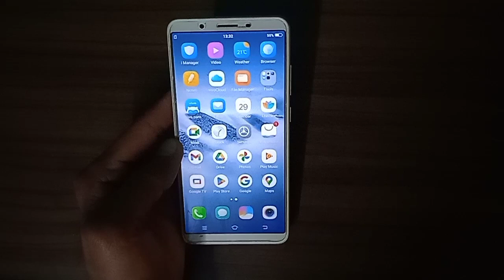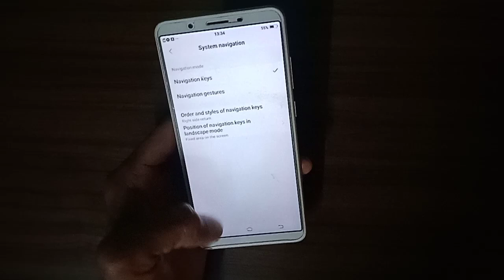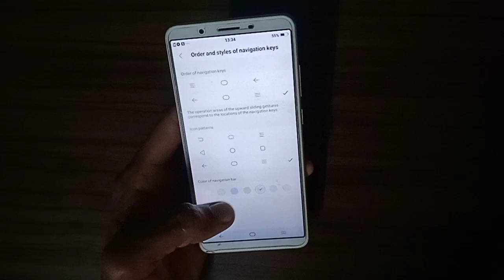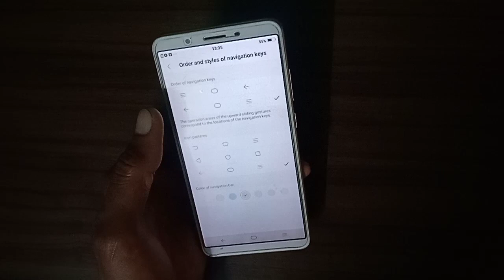Vivo 1801 Me Navigation Bar Change Kaise Karen | Vivo 1801 Navigation Button Setting | Back Button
Hello Friends Aajke Es Video Main Aapko Batauga Ke Vivo 1801 Me Navigation Bar Change Kaise Karen | Vivo 1801 Navigation Button Setting | Vivo 1801 Back Button Change @deepaktechnical5998

L I K E . S H A E R . C O M M N T E . S U B S C R I B E

◆YouTube Search Related world :- ____________×××___________
back button settings
vivo 1801 back button change
vivo mobile back button change
vivo 1801 change navigation button
How To Vivo Mobile Back Button Change
 vivo 1801 Navigation Button Setting Change Kaise Karen
Vivo 1801 Me Navigation Bar Change Kaise Karen